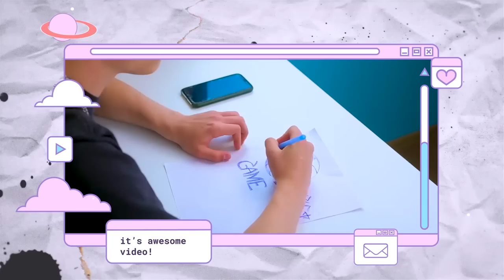TYLER HAS A BRAND-NEW CAR AND A DOG! EPISODE 21